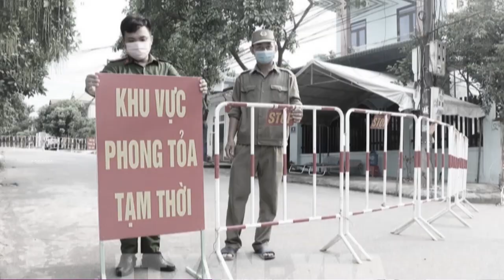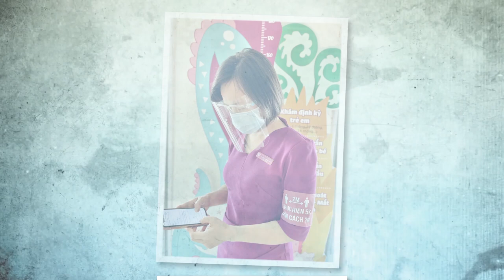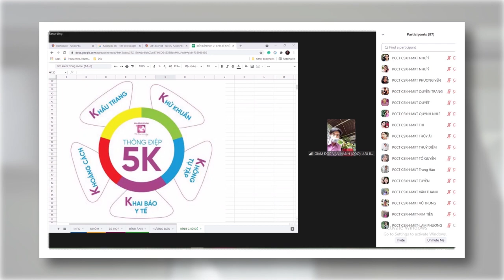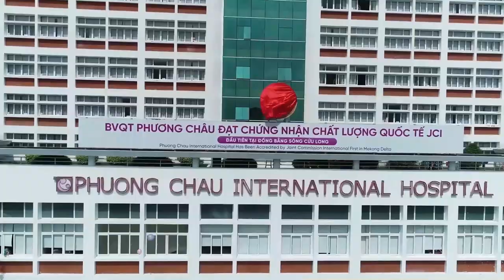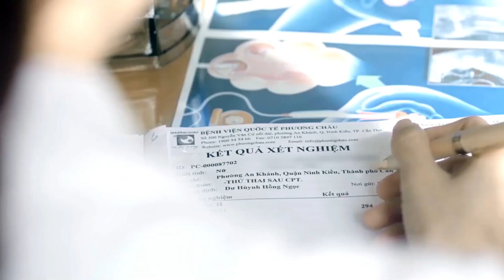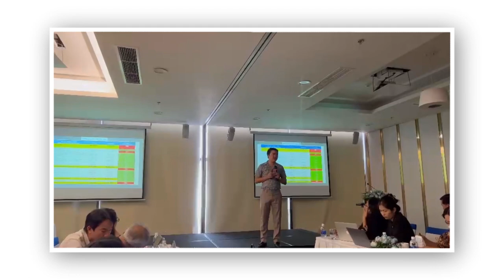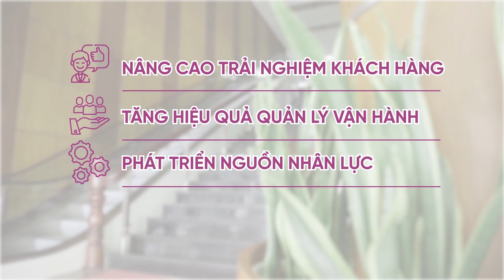HÀNH TRÌNH TẬP ĐOÀN Y TẾ PHƯƠNG CHÂU NĂM 2022